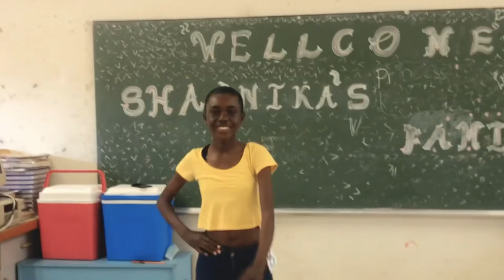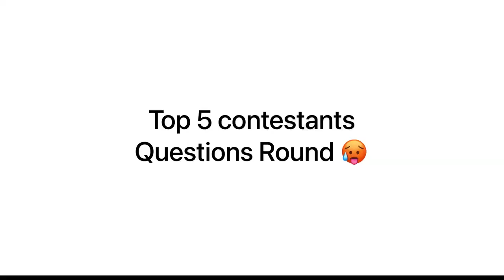Village Pageant: Miss Junias Etuna Kandjeke Combined school | Namibia *Teen pageant *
It’s hard for village people to understand the role of peagent, to me is building the confidence, showing your talent and learning how to express yourself in English#villagelife#villagevlog#pageant#namibia